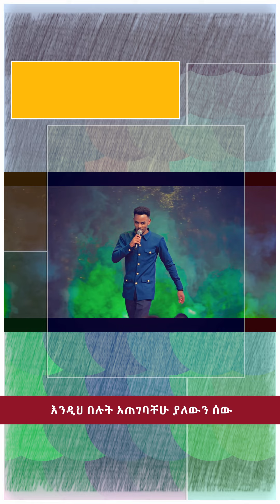ብዙ ክብር | ዘማሪ ይትባረክ ታምሩ // Yitbarek Tamiru - Tew Atebelugn New Amazing mezmur protestant 2023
የመዝሙር ቅምሻ
ብዙ ክብር  | ዘማሪ ይትባረክ ታምሩ  // Yitbarek Tamiru - Tew Atebelugn New Amazing live Worship 2014/2022
                 አላማችን በትንሽ ደቂቃ ውስጥ ለህይወት ጠቃሚ የሆኑ ምክሮችን ማስተላለፍ ነው ፡፡

                                              ይህ አዲስ ቀን motivation Extra + ነው
                                            የተለያዩ አነቃቂ እና ምክራዊ መልዕክት ::
                        የአዳዲስ መዝሙሮች ጥቆማ COMMENT ላይ  ያገኛሉ ፡፡
                                     ሀሳብ አስተያየትዎን COMMENT ላይ ይላኩልን፡፡

                                 THIS IS NEW DAY MOTIVATION Extra + CHANNEL.

 ብዙ አጥፍቻለው መልካም ወጣትየመሻገር ብስራት JUN 22 MARSIL TV WORLDWIDE
አብድናጎም "ባለፈው ዘመኔ || Balefew Zemene" Abdinagom New Protestant Amharic Live Worship 2020/2013
መጣ ቤቴን አንኳኳ አስገረሚ ዝማሬ ይትባረክ ታምሩ ይባረኩበት
ቤቴን አየው || ዘማሪ ይትባረክ ታምሩ / Yitbarek Tamiru New Amazing live Worship 2014/2022"
         "ብዙ አጥፍቻለው" መልካም ወጣት የመሻገር ብስራት JUN19,2021 MARSIL TV WORLDWIDE
                                            balefew zemene bizu atifichalew
ባለፈው ዘመኔ ብዙ አጥፍቻለሁ | ዘማሪ ይትባረክ ታምሩ  - Balefew Zemene Bizu Atefechalehu - Yitbarek Tamiru New Amazing Gospel song 2014/2021